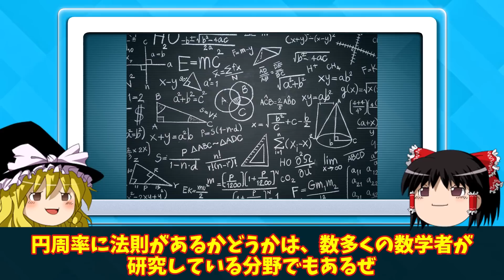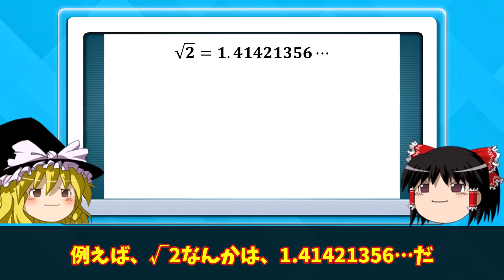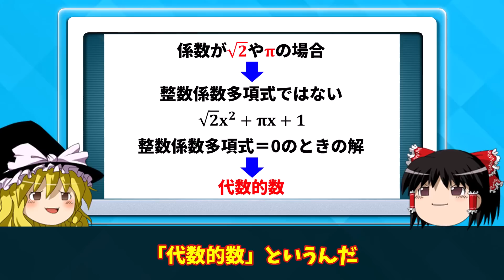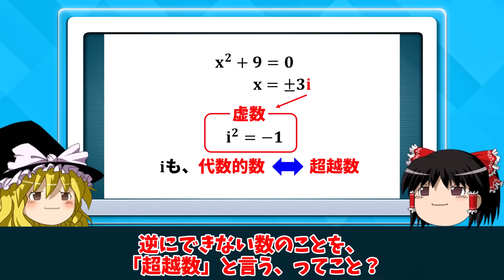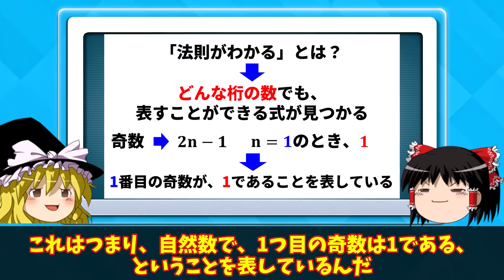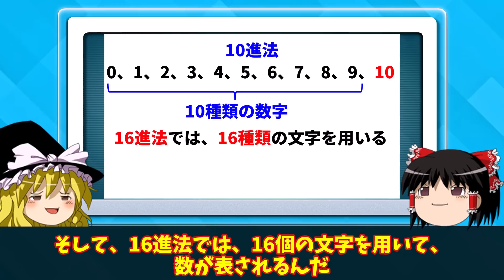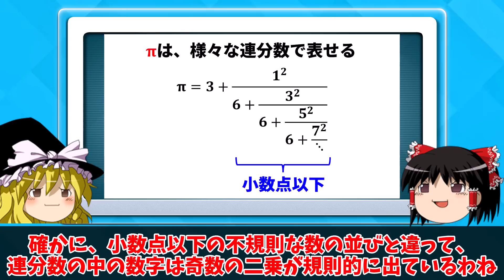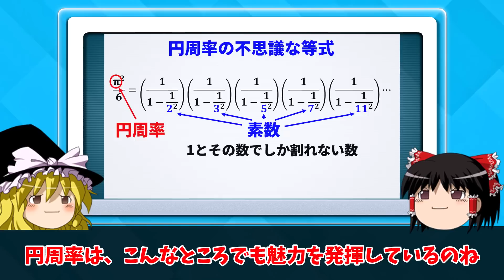円周率の不思議な世界!数学の最高峰の謎とは?【ゆっくり解説】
ピタゴラスって不思議(^^)

この動画に関するおすすめの書籍はコチラ↓↓↓
「円周率πの世界 数学を進化させた『魅惑の数』のすべて」 (ブルーバックス)
PR

【イラスト】
〇Pixabay
〇Wikimedia
〇Adobe Stock

【BGM】
〇ほのぼのワルツ（リコーダー）
〇日曜の午後